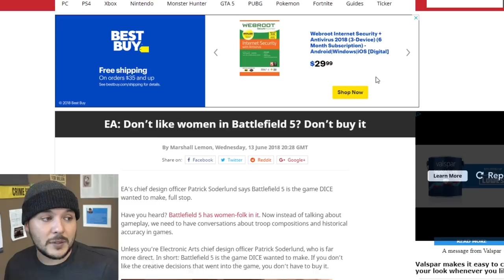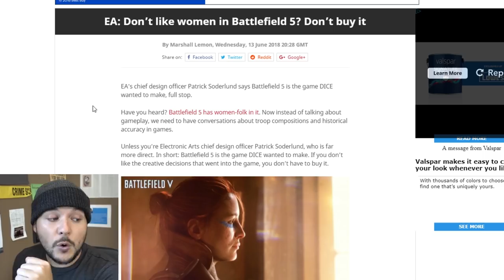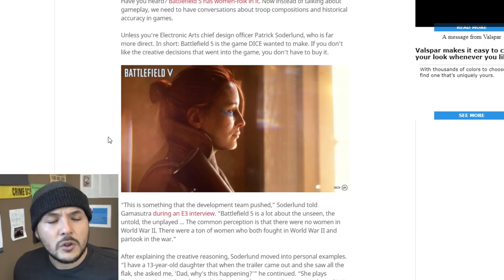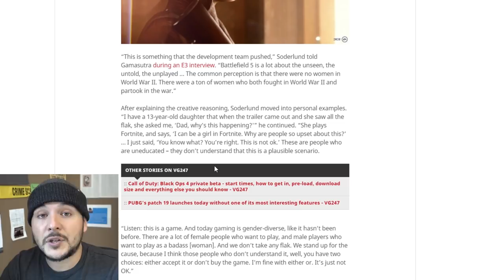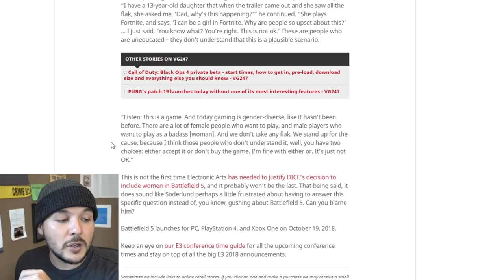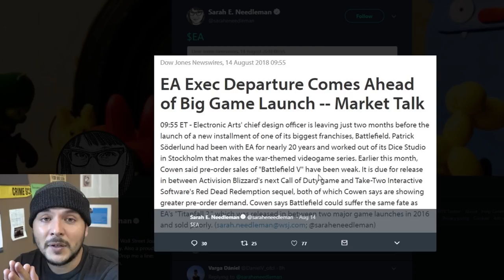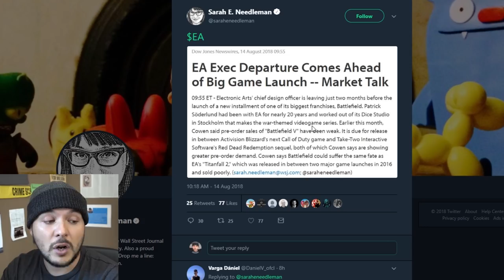Anti SJW backlash may be hurting Battlefield 5